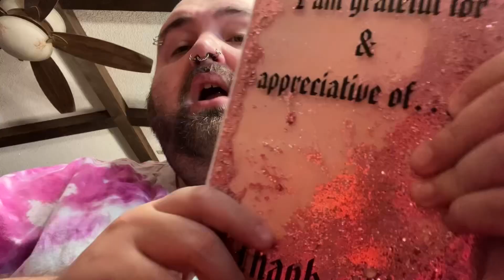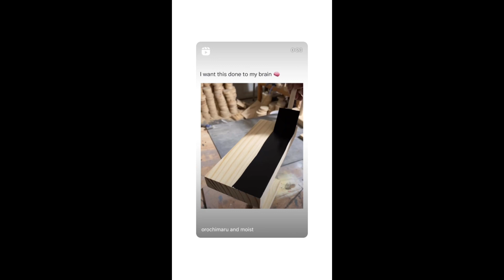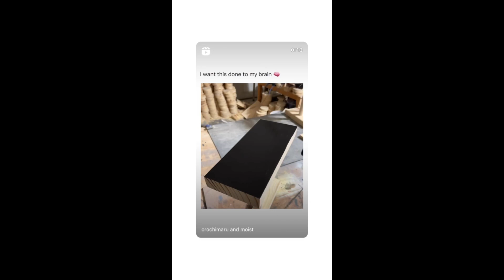VLOGMAS (PART FOUR) 🎄🪱 | Would You Still Love Me If I Was A Worm?!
Wanna ~surprise~ me?!

Wanna send me mail?! I love cards & letters!